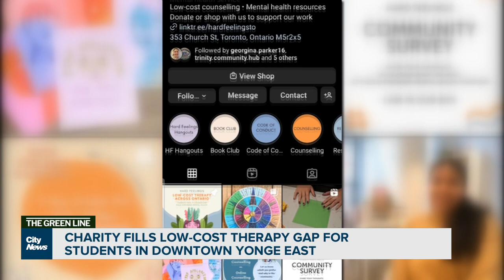Charity fills low-cost therapy gap for students in Downtown Yonge East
Hard Feelings is new to the Downtown Yonge East neighbourhood and has begun surveying to identify gaps in mental health aid. Its goal is to support local families and students with its low-cost counselling and programming.